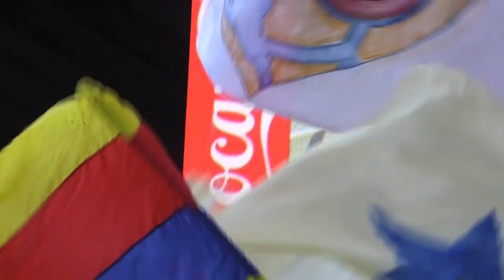REGRESAMOS AL AZTECA CON UN TRIUNFO - Vlog #88 - Club América 3 vs Atlas 0 - Del Crema Soy